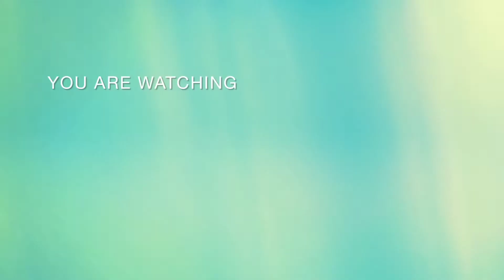Subah Ka Nashta | Daily routine | Hamara Bara Nuqsan 😰 Saba Family